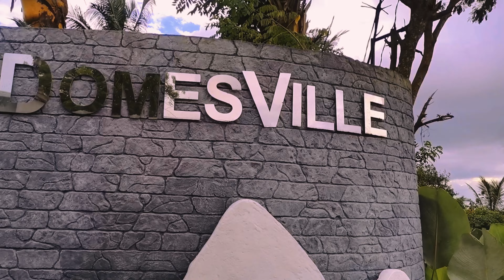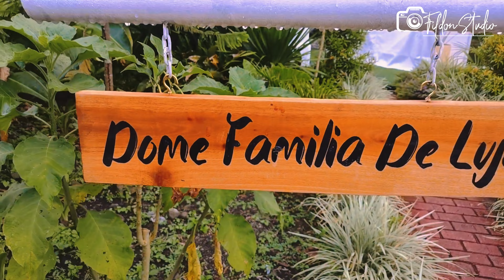Mt. Matutum DomesVille Glamping Tupi, South Cotabato | Fildon Studio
Do you want to explore  Mindanao and you want to relax? Well Visit Mt. Matutum DomsVille Glamping located in Sitio Lemblisong, Brgy. Kablon  Tupi South Cotabato, Philippines. You can visit there Page in Facebook

For reservation kindly settle your payment to any of these accounts and send us copy of your transaction.

Ariane P Lonosa
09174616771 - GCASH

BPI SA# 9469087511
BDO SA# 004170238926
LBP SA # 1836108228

( Note that credit card processing fees may apply.)